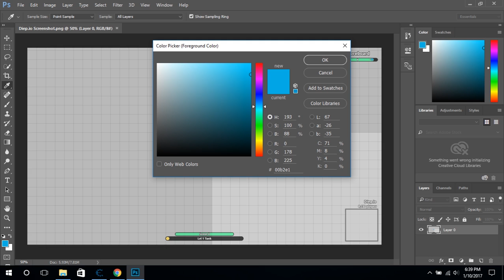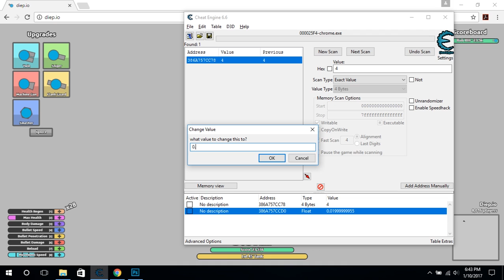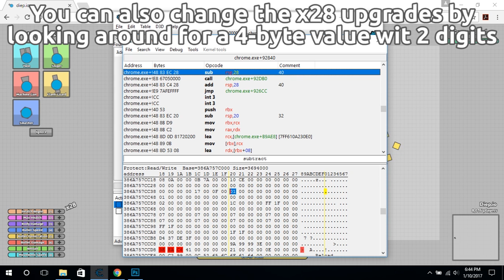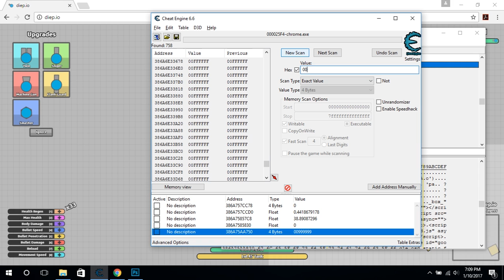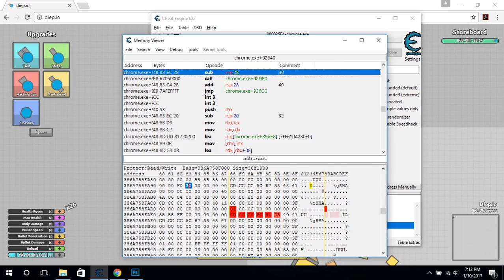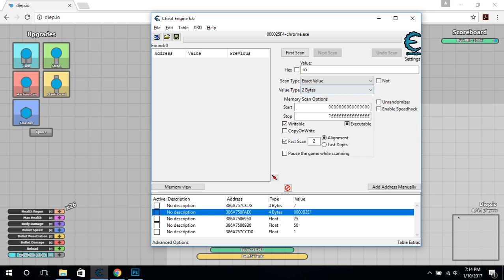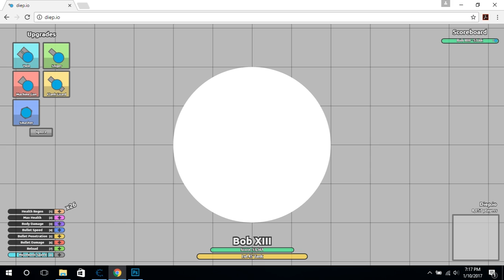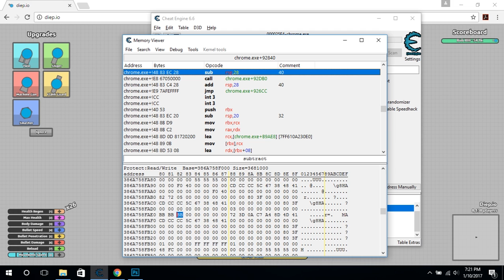DIEP.IO HACKING + MODDING TUTORIAL! ZOOM HACK! COLOR MODS! + MORE! (Diep.io Sandbox)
In this video, I make the tutorial many of you have requested. This tutorial teaches you how to do the hacks/mods that you've seen in my previous videos. Hope you enjoy! Also, if you don't understand what I'm doing, just slow the video down and follow what I do.